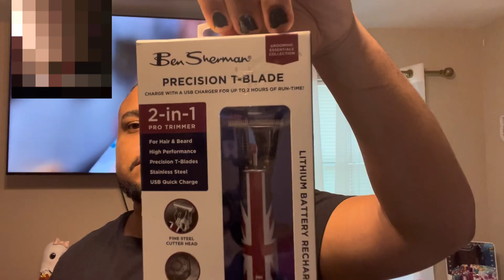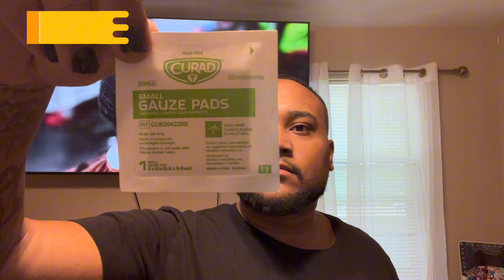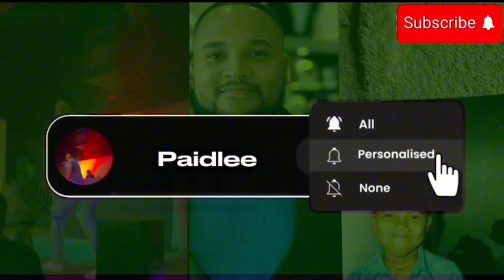Not For The Weak - Episode 27 (I’m going to barber school)